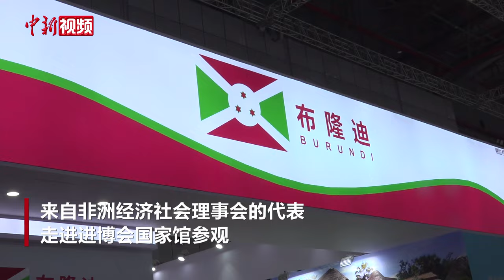【第七届进博会】非洲经济社会理事会代表点赞进博会：为非洲产品打开“机遇之门”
11月5日-11月10日，第七届中国国际进口博览会在上海迎来全球宾客。11月9日，来自非洲经济社会理事会的代表走进进博会国家馆参观。非洲嘉宾纷纷表示，进博会为各国提供了充满机遇与可能的交流合作平台，为非洲特色农产品打开“机遇之门”。来自非洲的Clemence说：“我看到了很多来自非洲的产品，感受到我们在同一个世界，所处同一个时代”。

据悉，11月8日，中国经济社会理事会和非洲经济社会理事会及类似组织联盟第四次圆桌会议在上海召开，近60位中非代表围绕“合作共赢 共促中非现代化”深入交流。